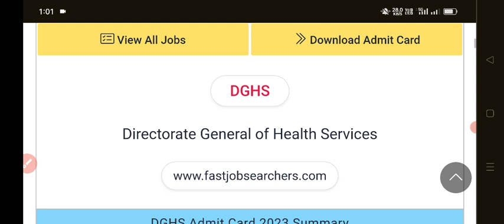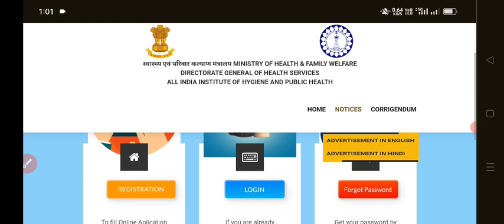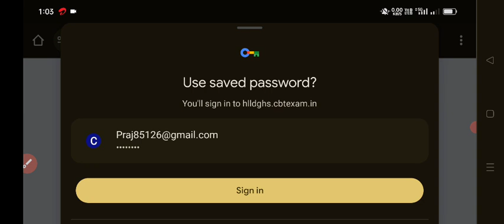DGHS Admit Card Download 2023 || स्वास्थ्य बिभाग भर्ती प्रवेश पत्र || Dghs field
DGHS Admit Card Download 2023 || Dghs Admit Card || स्वास्थ्य बिभाग भर्ती प्रवेश पत्र || Dghs field worker

viral video